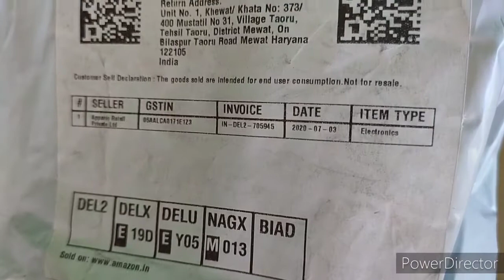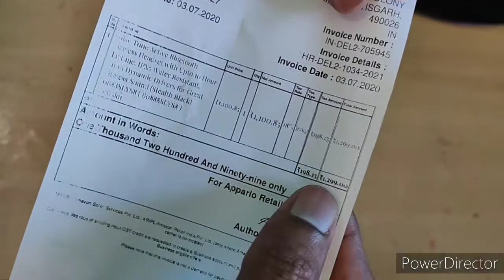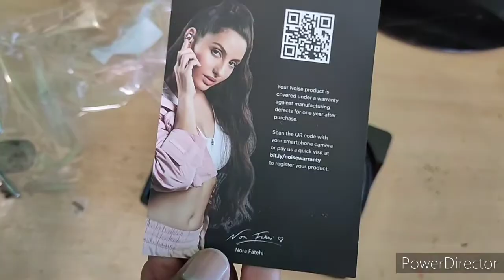Noise Tune Active Bluetooth Headset Unboxing and Review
Noise tune active bluetooth headset
Product Unboxing and Review
Link for purchase

Ptron Products
pTron Tangent Beats
pTron Bassbuds Lite V2
pTron Bassfest Plus
pTron Tangent Lite
pTron Bassbuds
pTron Bassbuds Duo
pTron Boom Lite
pTron Bassbuds Pro
pTron Boom Ultima 4D Dual Driver
pTron Boom Evo 4D
pTron Bassbuds V2
pTron Bassbuds Plus
pTron Bassbuds Elite

Wecool Products
WeCool Moonwalk M2
WeCool Mr.Bass W001
WeCool Moonwalk M1